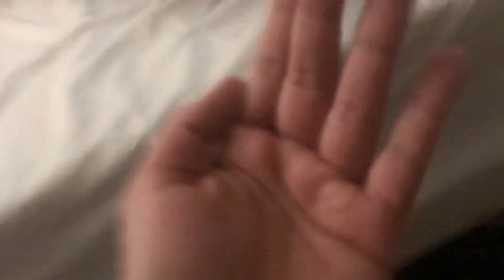February 15, 2022